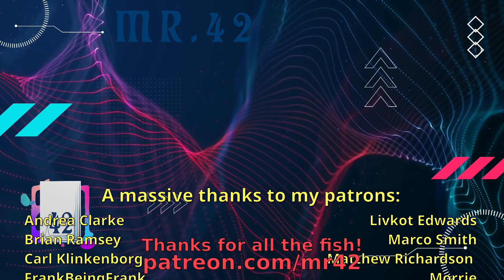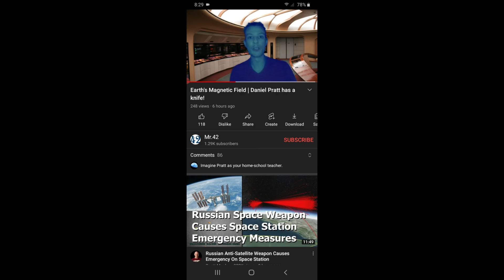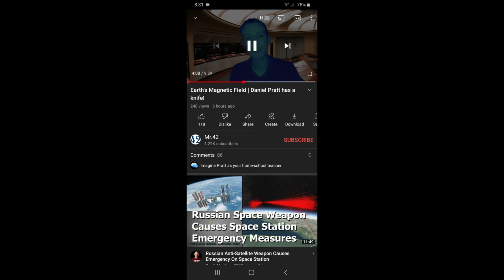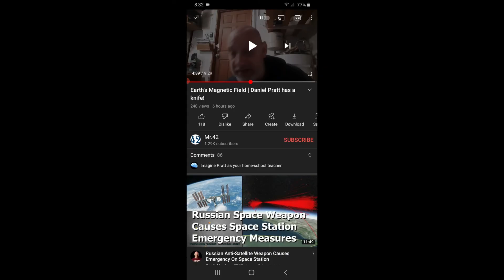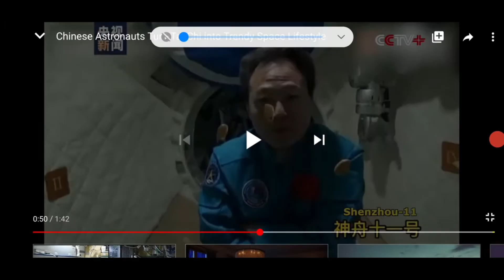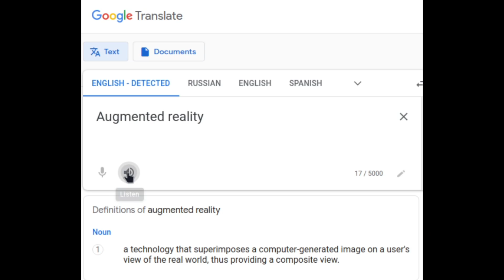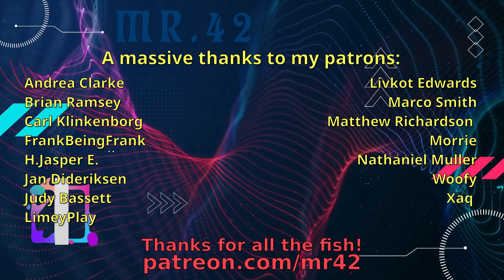Pratt replied & Adam is 'augemented'